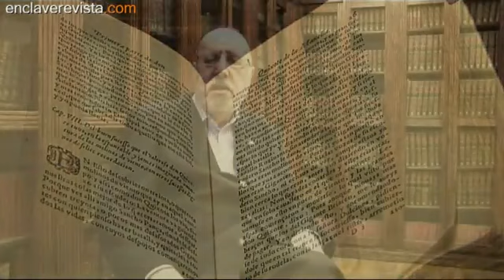La Casa Cervantes guiada por José Delfín Val